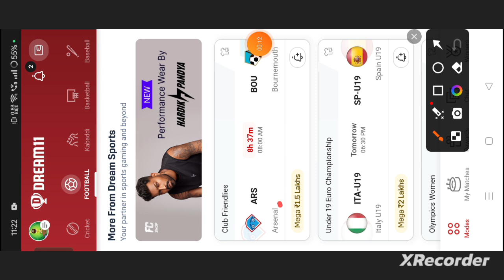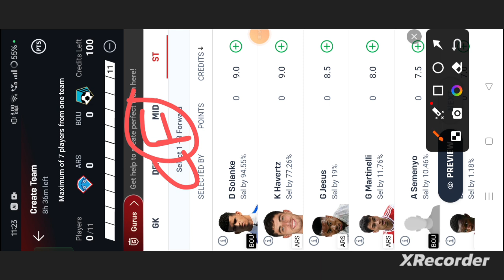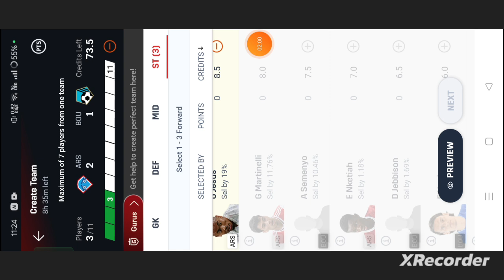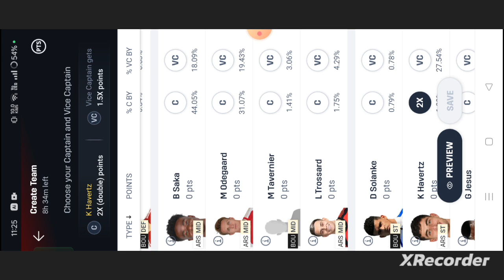ARS vs BOU Football dream11 team prediction | Club Friendlies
own risk"

1. This analysis  is based on my

2.Dream11 takes great care to comply with all central and state legislation in India to ensure that  users are fully protected. Every contest on platform is carefully designed to comply with applicable statutes and regulations in India.

Thanks